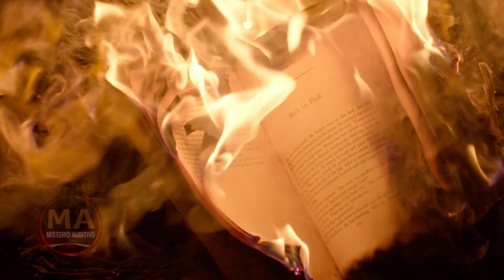Encuentro nocturno: El misterioso ser transparente que observa desde las sombras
En este intrigante relato, el testigo, Daniel, experimenta un sorprendente encuentro con una figura transparente y alta en su hogar. La figura, percibida como tridimensional pero con una extraña opacidad y un brillo peculiar, no se asemeja a un fantasma convencional. Describiendo la figura con una cara redonda sin rasgos faciales, la experiencia se torna aún más inusual al notar que la figura carece de ojos, boca, nariz y orejas.

El incidente tiene lugar mientras Daniel estudia en su casa, donde escucha un ruido sutil, similar a alguien moviendo objetos en su habitación. Al investigar, descubre en el reflejo de la ventana a una figura delgada que lo observa fijamente. Sintiendo que esta figura lo ha estado observando durante mucho tiempo, experimenta momentos de terror al notar detalles perturbadores, como la falta de pies y la mano levantada de la figura.

A través de la narrativa, se revela que este encuentro paranormal no es único, ya que la hermana de Daniel también ha tenido experiencias similares con la misma figura. La historia concluye con la figura disolviéndose, dejando a Daniel con una sensación inquietante de intriga y temor. La fecha de este misterioso encuentro es junio de 1990, a la 1:40 a.m